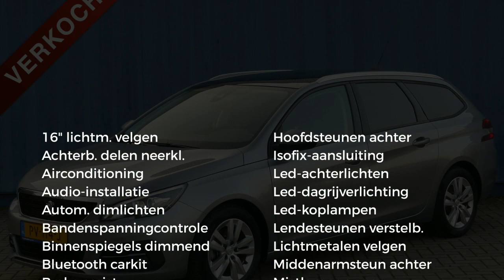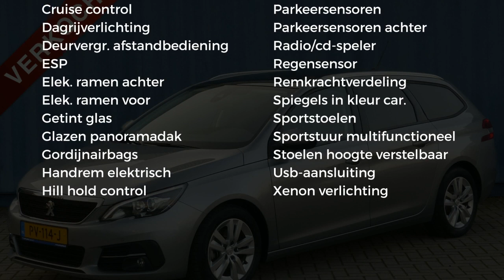Peugeot 308 1.6 e-HDi 115pk Sublime ***VERKOCHT***